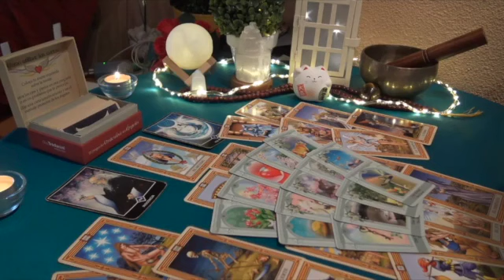ARIES 🔥THE HELP YOU NEED IS ALREADY ON THE WAY 🙌🏾 THE STORM IS ALMOST OVER ‼️ JULY LOVE TAROT 2023